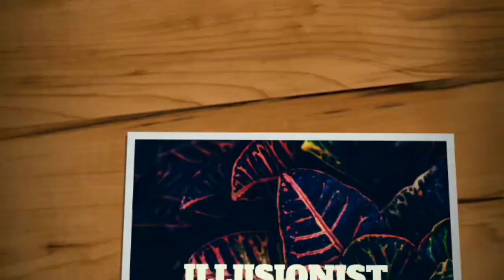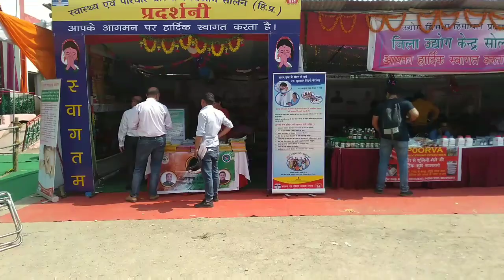Shoolini Mela Coverage by Varunbahl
The epic shoolini mela .The one of the best and biggest carnival of Solan city which is situated in Himachal Pradesh and this is celebrated as a festival in solan . Shoolini Mata is the Goddess of Solan and on her name Solan got it's name how's rhyming it is.So guys enjoy this coverage and do comment what you like about it 😉😊😁.And this magician will be bringing more content for you in coming videos so do support guys.